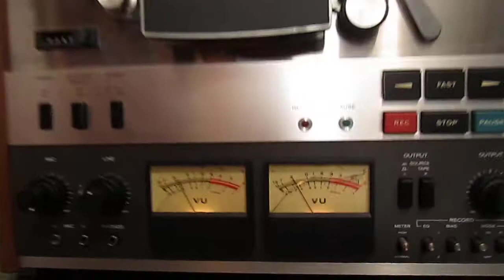TEAC A-4300SX stereo reel to reel DEM0